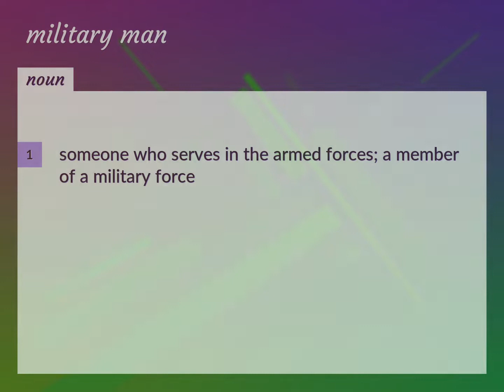Military man | meaning of Military man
What is MILITARY MAN meaning?